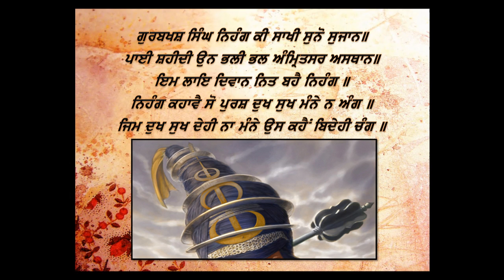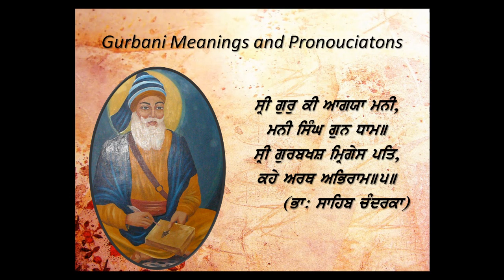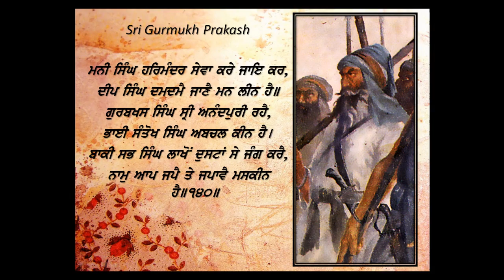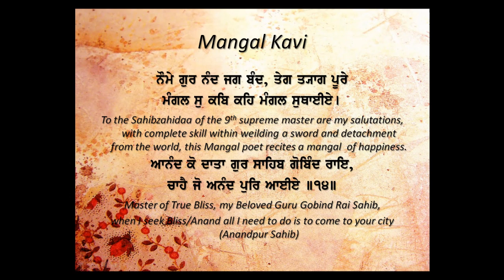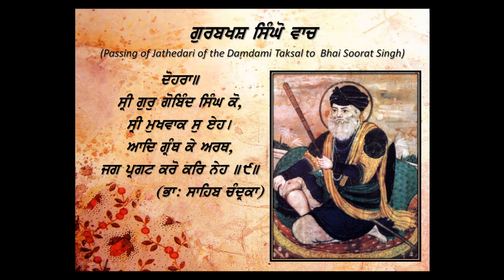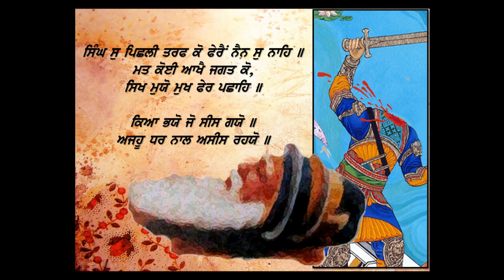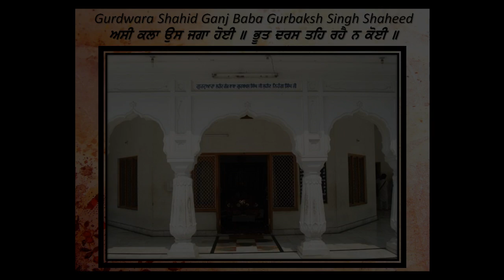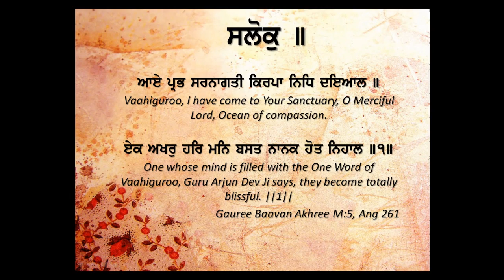Shaheed Baba Gurbaksh Singh - Bhai Pardeep Singh (Guru Nanak Academy)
The life of the warrior known as Baba Gurbaksh Singh who would be remembered for his heroic battle to protect Amritsar from Abdali and his forces.